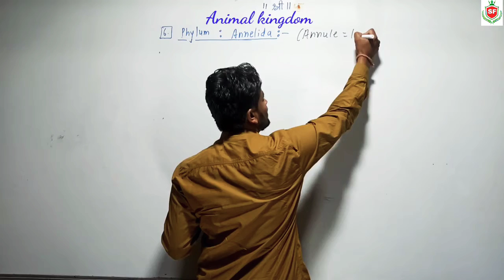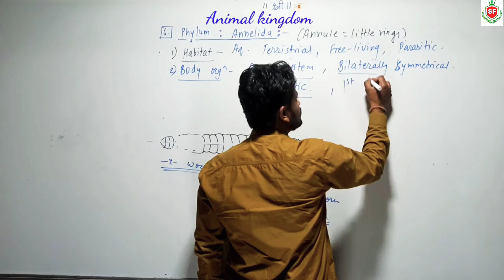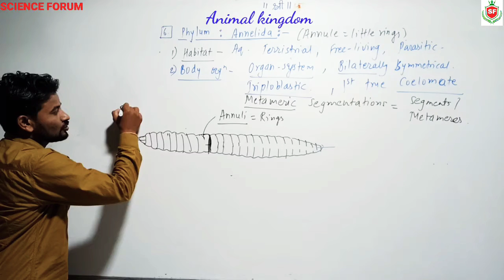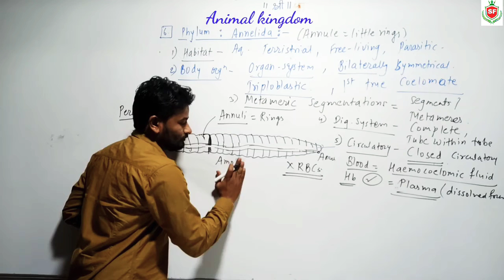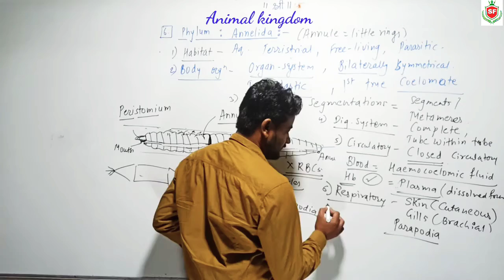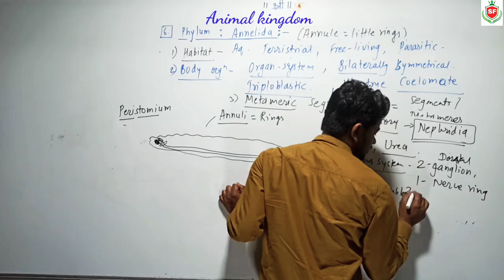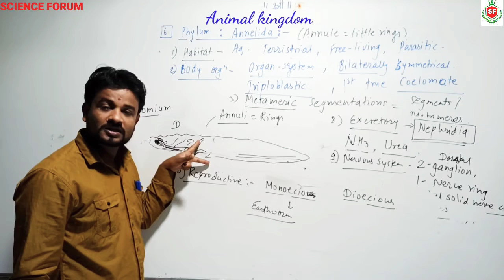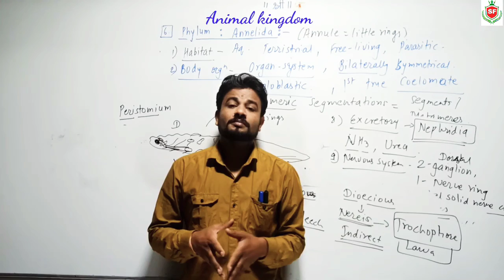Animal Kingdom | Lecture 08 | By Lakhan Sir | XI Biology (NEET)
Phylum : Annelida

Characteristics and examples in detail